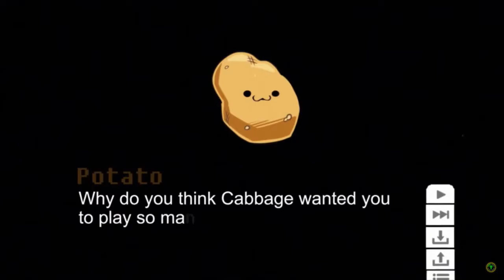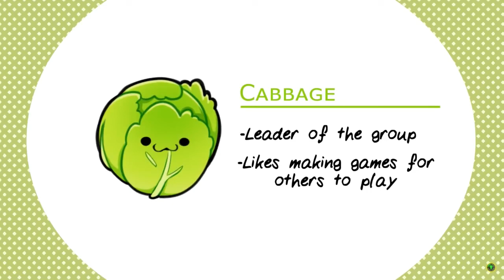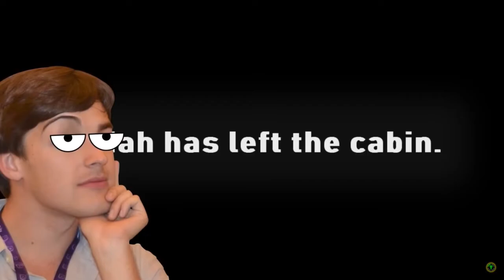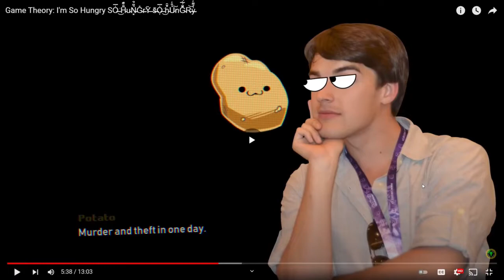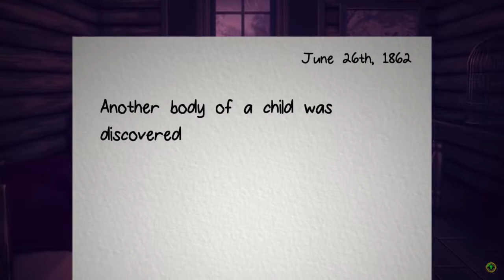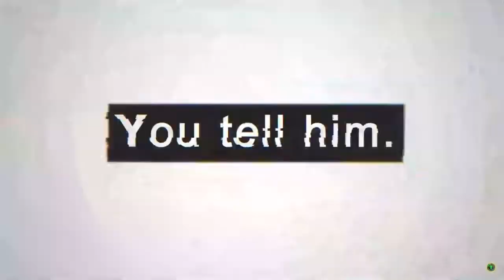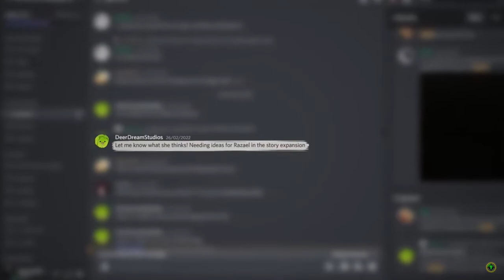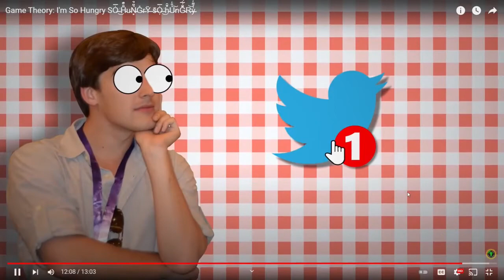That's demented- I'm so hungry game theory reaction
*Read Description

Here is another reaction video for you all to enjoy, like always be sure to give the original creator of the video I reacted to some love and support, also be sure to like, comment , and subscribe, other than that I will see you all next time.